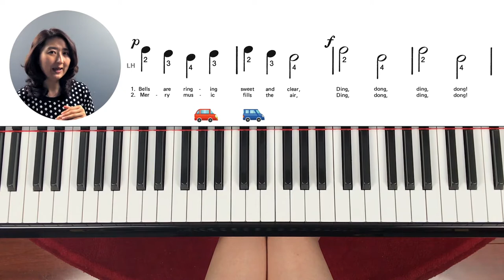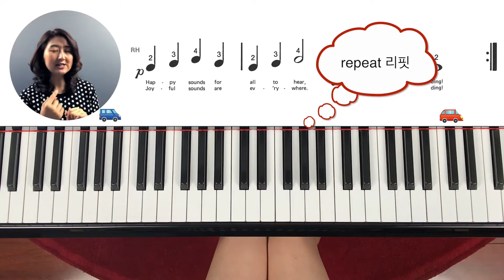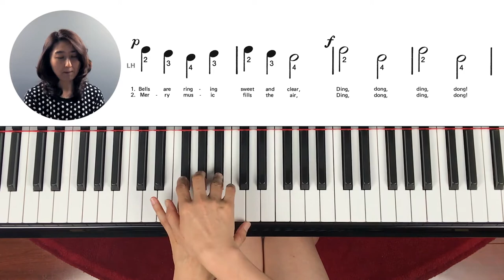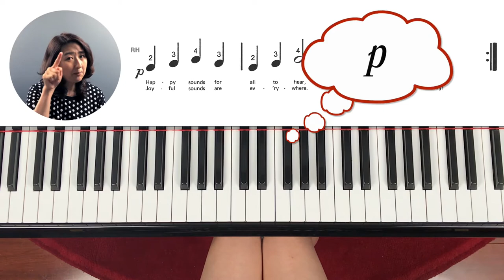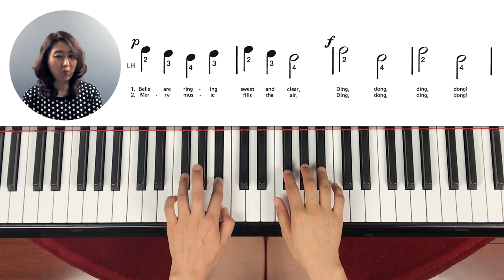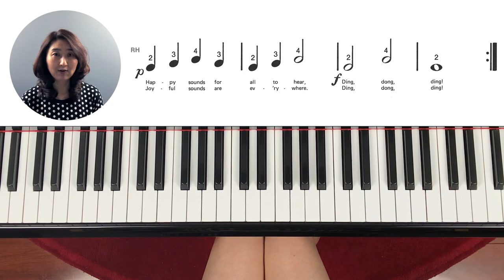피아노 놀이 1-레슨 7: 악상기호 포르테 f 와 피아노 p 는 무엇일까요? 이름의 기원을 알고, 강약조절하는 테크닉 배우기_영.유아용 교재로 가장 유명한 프렙코스로 피아노치기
강.약은 음악성을 표현하는데 가장 중요한 테크닉으로 피아노를 배우기 시작하면서 같이 연마해야 합니다.
아이들은 크게 치는것 보다 작게 치는것이 어렵기 때문에 포르테와 피아노를 배워 손끝을 단단하게 훈련시켜 줍니다.
까만 건반에서 볼륨 조절을 하여 멋지게 연주해 보세요.

교재소개: 아직 한국에서는  출판되지 않았지만 미국에서 가장 많이 쓰이는 영.유아용 피아노 교재입니다.
쉬우면서도 재미난 멜로디가 장점이며 음악성 표현에 중점을 두고 있는 교재입니다.
(A song from 'Prep Course' Lesson Book A)

연습방법: 첫째날은 강.약 없이 음표만 보고 8번 치세요.  두번째 날은 전부 크게 3 번, 전부 작게 2번을 친 뒤 다시 전부 크게 3번 전부 작게 2번을 칩니다. 그리고 세번째 날부터 강.약에 따라 크게, 작게 칩니다.  8-10번 치세요.

아래의 시간테이블 (숫자)를 누르면 원하는 곡으로 바로 이동됩니다.
시간테이블         노래               제목
0:34                Song 1.           Hand - Bells

다미쌤 양력이나 이력이 궁금하신 분들은 네이버블로그나
뮤지움 웹사이트에 소개되어 있습니다.
다른 레슨 영상들이나 영어로 된 피아노 수업은 아래의 링크를 참조해 주세요.

어린이 피아노 레슨 레벨 별 플레이 리스트

*  Adult Piano Lesson (어른 피아노 강좌:영어로 피아노 배우는 강좌)